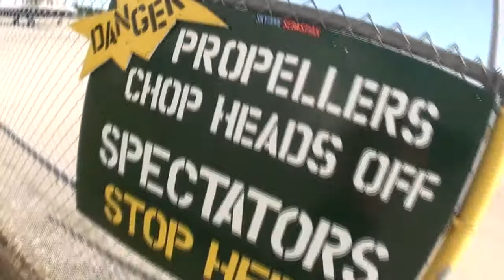Skydive Sebastian - Angela's Skydive